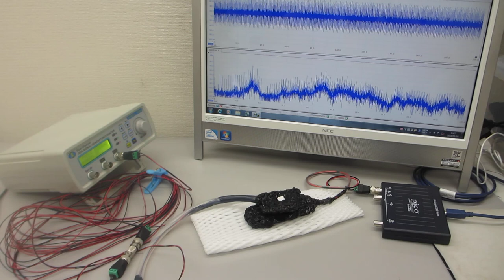－－超音波の伝搬特性を測定・解析・評価する技術の応用－－超音波プローブの素子表面状態を調整して高調波の発生を制御する実験（超音波システム研究所）